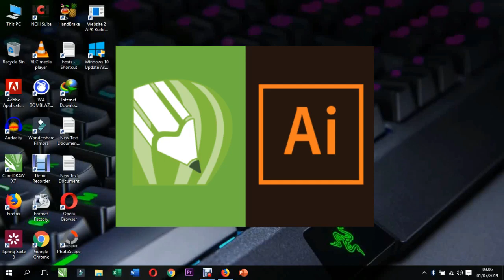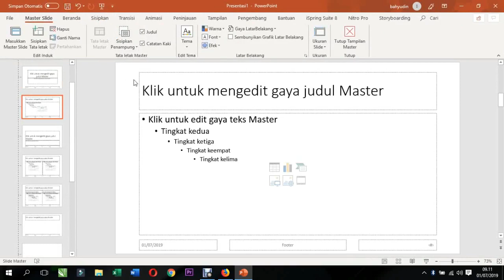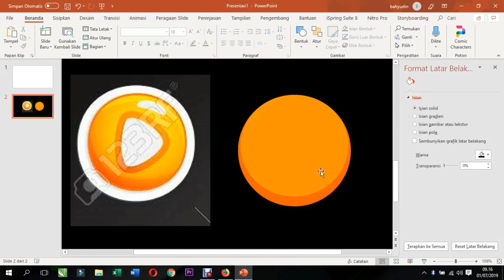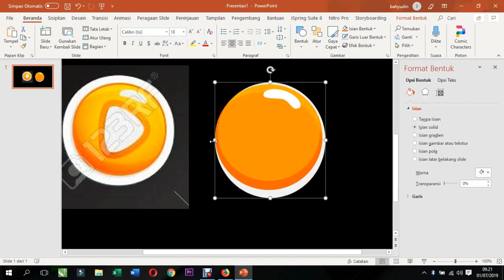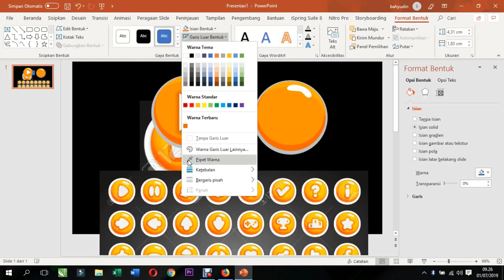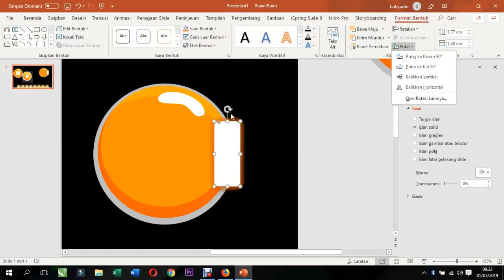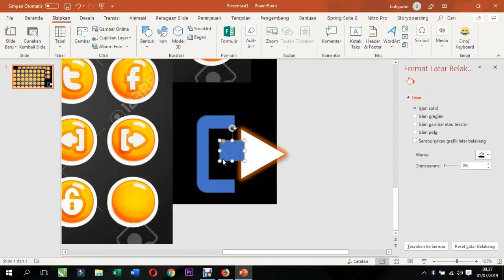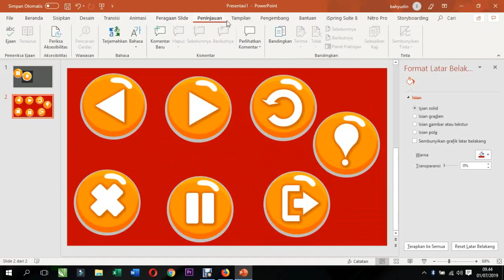Cara Membuat Button Game di Powerpoint | Part 1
Yang mungkin bingung gmn caranya membuat Tombol Game bisa menyimak Video ini.

Untuk Link download Asset Button Game sudah aku sertakan dibawah Deskripsi video ini.

Terima Telah Menonton Video ini..

Nantikan Video Tutorial Lainnya.

TONTON JUGA VIDEO LAINNYA DISINI